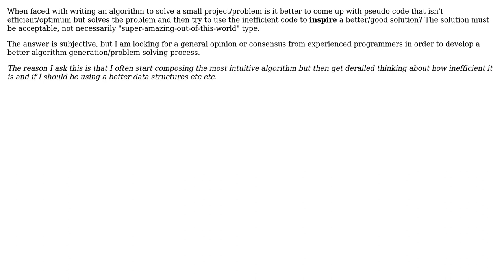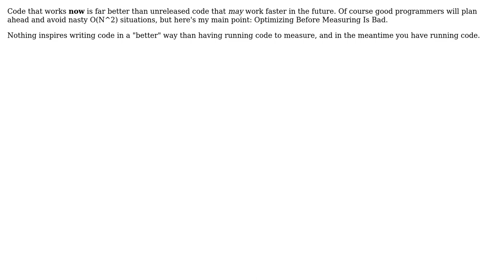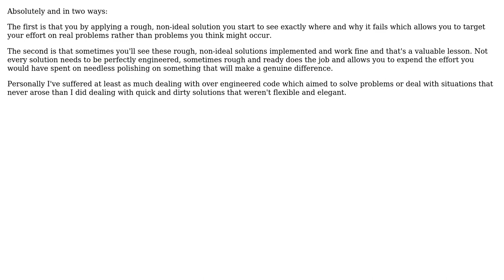Can initial inefficient solutions INSPIRE better ones and thus lead to faster problem solving?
Software Engineering: Can initial inefficient solutions INSPIRE better ones and thus lead to faster problem solving?

With thanks & praise to God, and with thanks to the many people who have made this project possible! | Content (except music & images) licensed under CC BY-SA | Music | Images & others | With thanks to user rrazd user Rachel user Patrick Hughes user Otavio Decio user Karl Bielefeldt user Jon Hopkins user Jeff Langemeier user Catchops and the Stack Exchange Network Trademarks are property of their respective owners. You are responsible for your own actions.